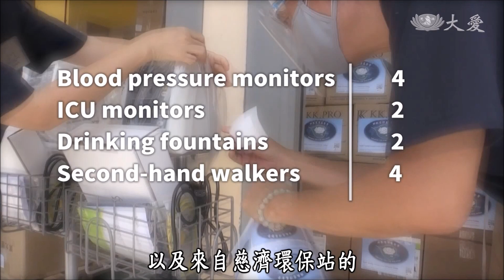20210629 Sending much needed medical supplies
Tzu Chi Malaysia Chapter once again assisted the Sultan Abdul Halim Hospital in Sungai Petani, Kedah. Volunteers provided various medical supplies to protect the lives of medical staff and patients.